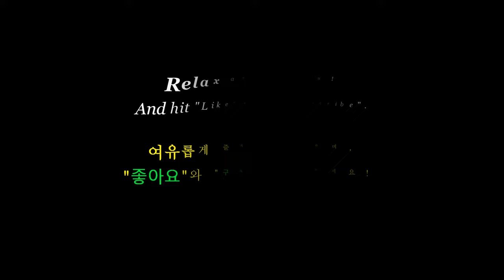[Timelaps] Star Trails of Yangsuri, [타임랩스] 양수리 별일주 10편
[타임랩스] 북한강과 남한강이 만나는 양수리(두물머리) 밤하늘의 별궤적 10편 모음입니다. 총 45시간 촬영분을 약 4분 30초로 축약한 타임랩스입니다.
Global Ambassador for Tokina + Ambassador for Nisifilters and Leofoto.